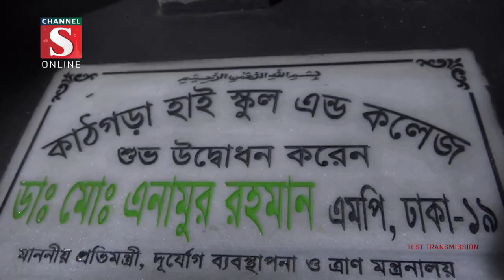আশুলিয়ায় কাঠগড়া হাই স্কুল এন্ড কলেজ ভবন উদ্বোধন | Channel S News | Channel S 2023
বর্তমান সরকার যে কোন প্রাকৃতিক দুর্যোগ মোকাবেলায় প্রস্তুত রয়েছে বলে জানিয়েছেন দূর্যোগ ব্যবস্থাপনা ও ত্রাণ প্রতিমন্ত্রী ডা.এনামুর রহমান। বুধবার রাতে শিল্পাঞ্চল আশুলিয়ার সদর ইউনিয়নের কাঠগড়া.

1: News :
2: Entertainment News :
3: Sports News :